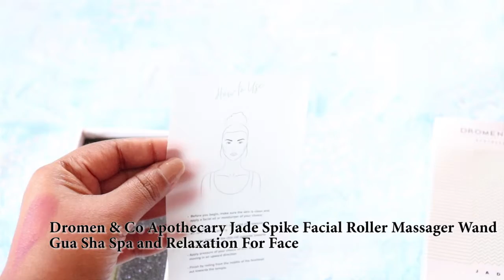Amazon Haul | Thanima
Hello everyone ! I am Thanima.
Here is Amazon Haul.
My channel is about tips and tricks of health, beauty, fitness that I follow. I am not a  professional and everything included is based on my experience. If you find allergic to any product, please do consult a doc.
Online Shopping Website
Product
Dromen & Co Apothecary Jade Spike Facial Roller Massager Wand Gua Sha Spa and Relaxation For Face
Romano Women's Cotton Hidden Loafer Socks, Ladies Invisible No Show Liners - Pack of 3
Rustic Art Orange Neem Organic Hand Wash | Natural, Vegan, All-Purpose | Sulphate, Paraben Free | 245ml
Rentra S.P.A 30ml Clear Transparent Glass Bottle + Lotion Pump with extra-wide tube - Empty, Reusable & Refillable, 3 units
Rode VMGO Video Mic GO Lightweight On-Camera Microphone Super-Cardioid
My skin type: Oily
My skin like foundation shade from MAC: NC 42 & PAC: 4.0
However, the foundation is used to enhance your complexion i.e, to brighten up. PAC 3.9 does a good job for me.
My hair type: Medium Wavy Hair
I share these techniques because they helped me a lot. Hope someone will be benefited.
Video setup
Camera      : Canon EOS 800D
Lens           : EFS 18-55mm
Softwares : Adobe Premiere Pro
                     Adobe Photoshop
App            : Animated Text
                     Intro Maker
                     Text On Photo
Music Courtesy: Jeremy Blake - Sunspots (From YouTube)